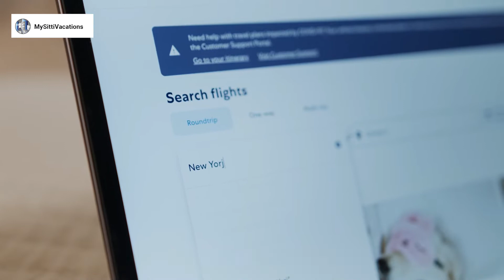MySittivacations - Greenland Vacation Anyone?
East of Canada and west of Norway, in the North Atlantic Ocean, sits the massive island of Greenland. The island is well-known for its abundant fauna, ice scenery, and rough coastlines. Additionally, it is one of the coldest and driest regions on Earth. It's crucial to be prepared for any kind of weather in Greenland. Prepare for the weather by bringing along the right attire and equipment. Awe-inspiring natural wonders abound in Greenland, making it a truly remarkable country. Cultural and historical attractions, spectacular wildlife, and unspoiled environment have all contributed to the area's rise in popularity as a tourist hotspot. Over the past few years, an increasing variety of lodging options have opened up to tourists.

Have you been searching for cheap plane tickets? There are a number of things to keep an eye out for when booking an airplane ticket. Depending on your budget, you have the option of flying with either a low-cost carrier or a large airline. I've learned a few tips regarding finding cheap flights, and I'd want to pass them forward. When purchasing flights, it's best to have some leeway in your itinerary. For some, it's no big deal to book a ticket that leaves in a couple of hours. However, getting a last-minute flight reservation may be difficult if you need to take time off work. Read the fine print as well. It's not always preferable to go with the cheapest airfare option. It's possible that booking a ticket a day earlier or later will result in identical costs. Keep in mind that business arrangements are subject to alter at any time.

Visit MySittiVacations.com for all your travel planning needs and to take advantage of the site's low prices on flights and vacation packages. Easy navigation and use are hallmarks of this site. Just type in where you want to go and when you want to go, and you'll be shown a list of all the available bargains and low-cost flights. After deciding on one, a reservation can be made. Try it out right now!